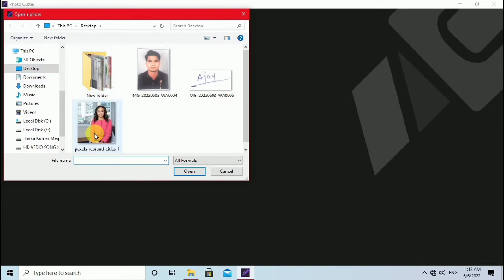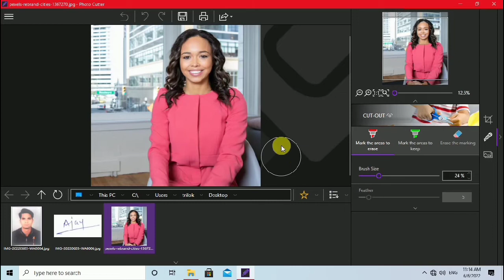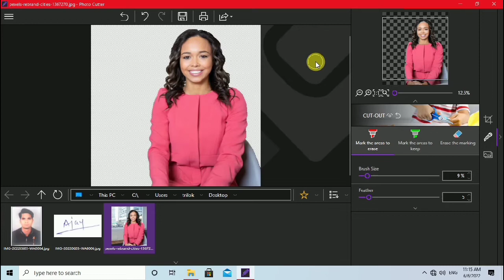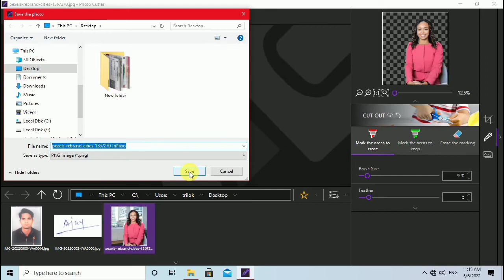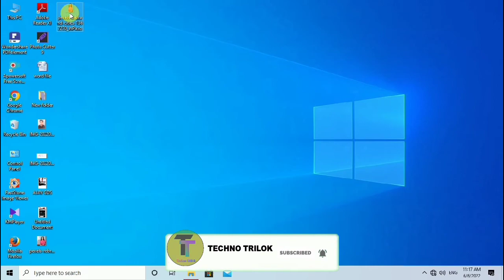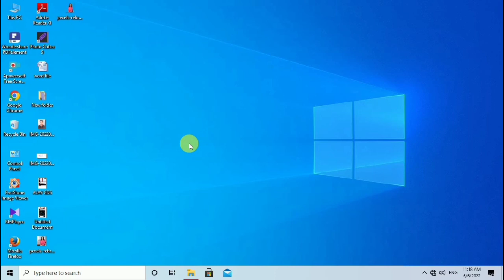Inpixio Photo Cutter | photo background remove | remove bg | photo editing software | computer tips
ABOUT THIS VIDEO -:
Hey gusy aaj ke video me aapko bataya hain ki inpixio photo cutter me photo ka background remove kase kar sakte h | i hope aapko vidio pasand aayega | video pasand aaye to video ko like share comment jarur karna | Thank You Dost